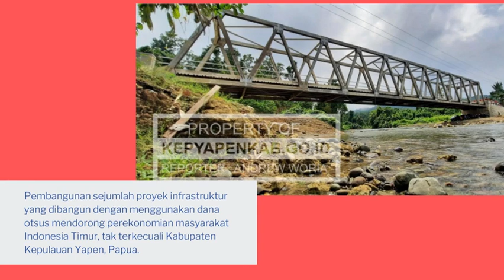Dana Otsus sudah dirasakan masyarakat